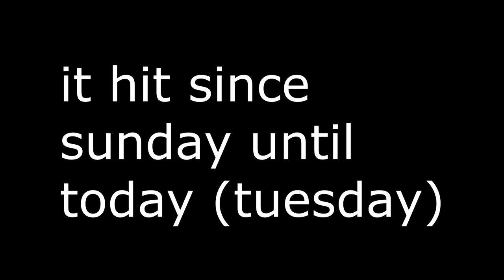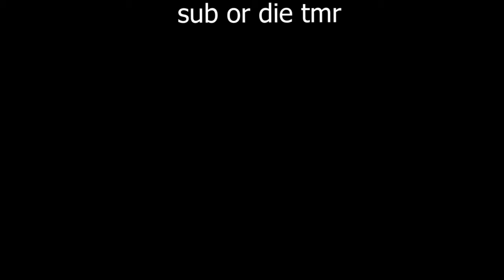I am STONE challenge BUT in 2019! ft. JDGames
❓ Video Information! ❓